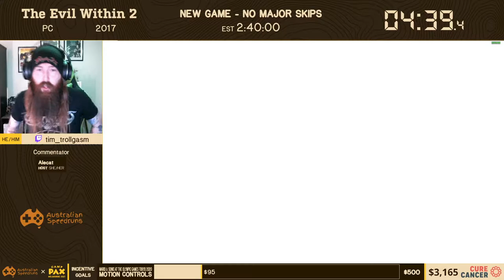The Evil Within 2 - New Game: No Major Skips speedrun by tim_trollgasm - PAX AusSpeedruns 2021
This speedrun was performed for PAXxAusSpeedruns 2021, as part of a charity event to raise money for Cure Cancer. This event was held online, due to COVID restrictions.